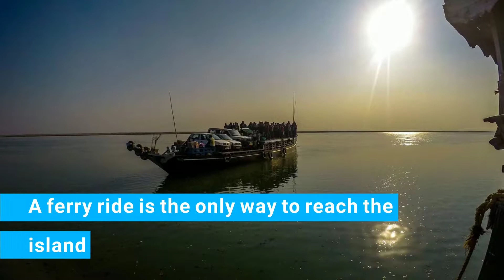Majuli Assam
Straight from the heart of the North East.  On the largest River island in the world.